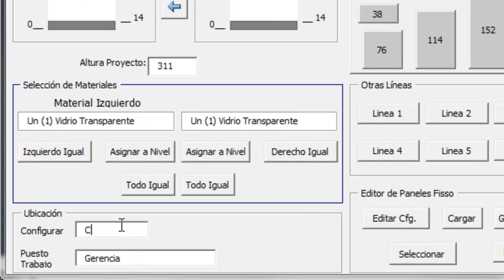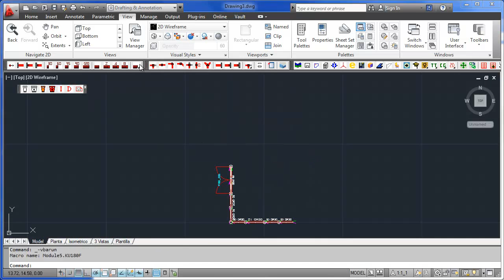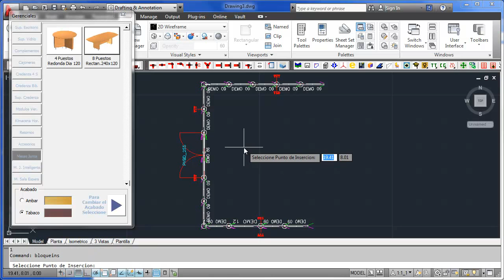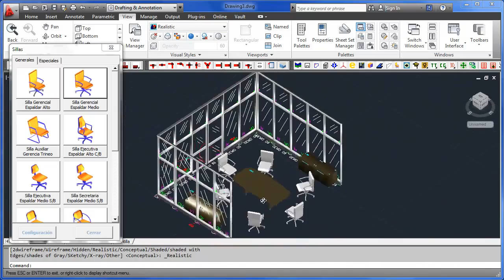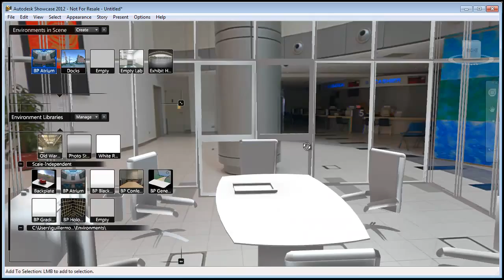AutoCAD para Paneleria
Si deseas aprender sobre este poderoso software, los invitamos a nuestro Curso Gratuito de AutoCAD

Ofrecemos un entrenamiento dinámico y práctico que buscan mejorar las competencias de los estudiantes que quieren formar parte de las industrias de construcción y manufactura.